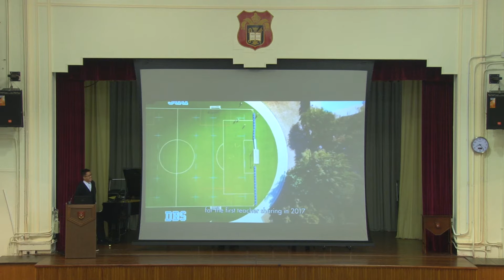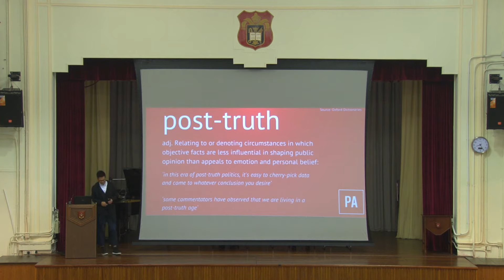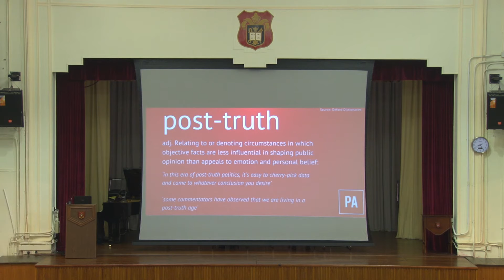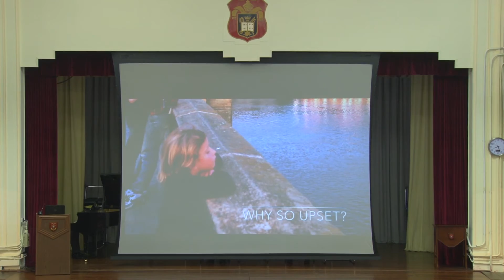Assembly Sharing 12-1-2017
Assembly Sharing by Mr. Johnny Chan
12 January 2017